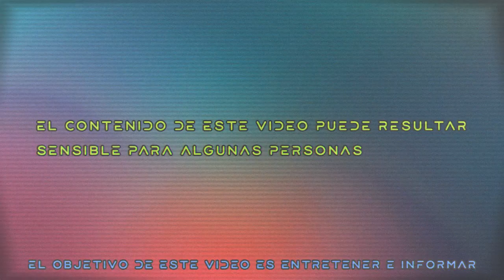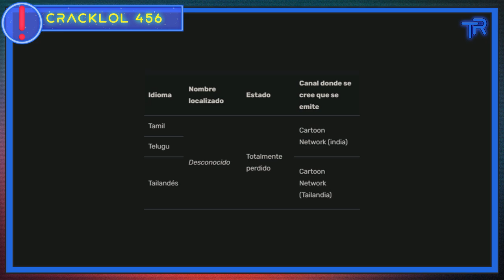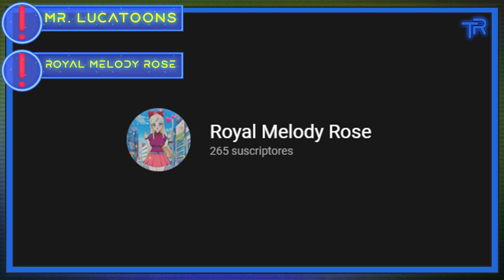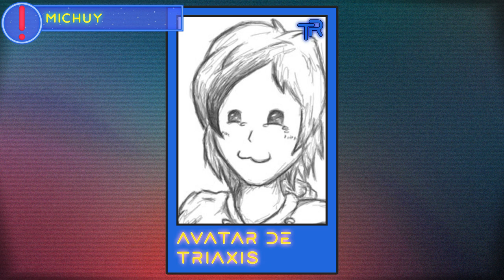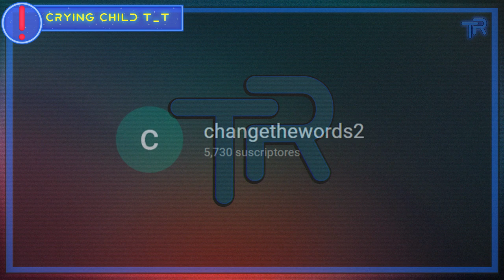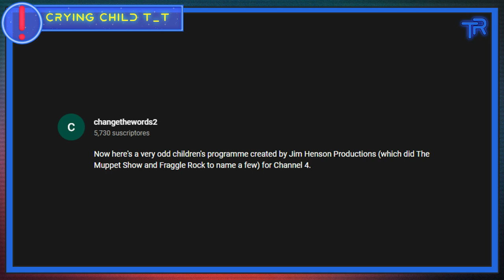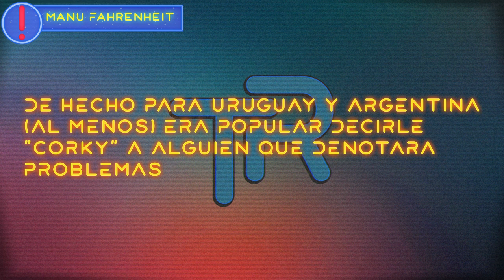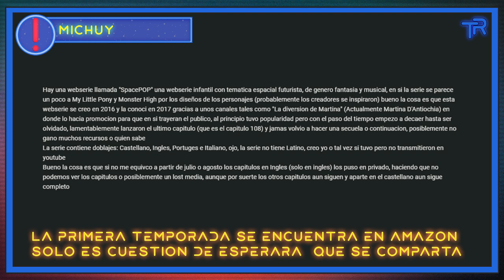LOST MEDIA ENVIADA POR EL PUBLICO 2 | LOST MEDIA #14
- Corrección sobre Mirmo Zibang!- Faltan 10 episodios (9,25,45-52) NO 4! -
👽 Que onda gente!, trayendo un nuevo episodio de lost media. En esta ocasión la comunidad se reúne para ver sus aportes en otro enviados por el público.

💪 Si tienes alguna idea para video me la puedes dejar en este mail!:

💪 ¡Si te gusta mi contenido puedes subscribirte, realmente ayuda! 💪